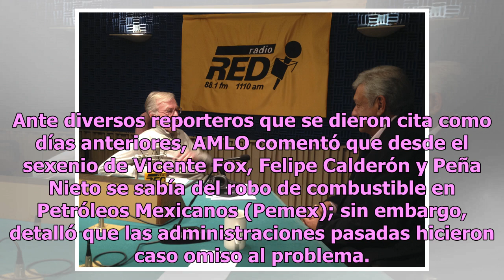¡Sin pelos en la lengua! AMLO exhibe en conferencia a Fox, Calderón y Peña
Durante la conferencia de prensa matutina de hoy en Palacio Nacional, el presidente Andrés Manuel López Obrador dio a conocer un plan de seguridad que pondrá en marcha el Gobierno Federal para hacer frente al robo de combustible en el país. Ante diversos reporteros que se dieron cita como días anter...